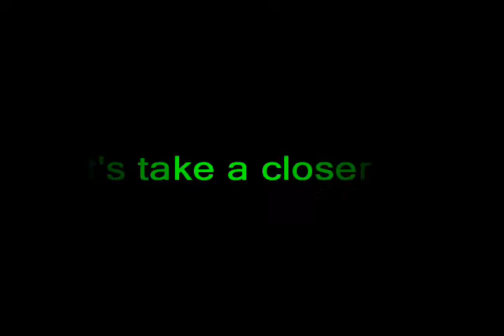Employee dog face